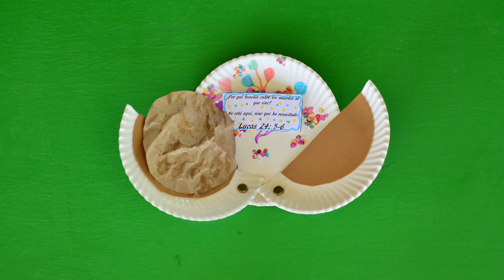MANUALIDAD TUMBA - JOY STORY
Amados líderes, les presentamos el tutorial de como hacer la manualidad de la "Tumba", que fue una de las manualidades en las lecciones de la capacitación "Joy Story: Historias de Gozo".

Esperamos sea de bendición para sus vidas, les amamos.

¡Comparte para que otros se enteren!